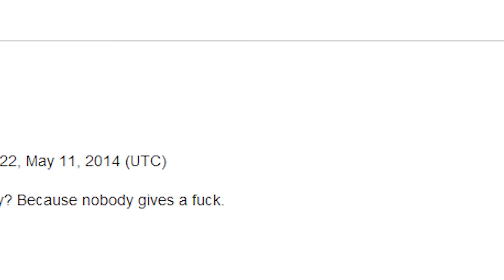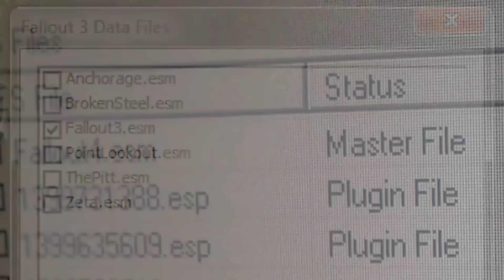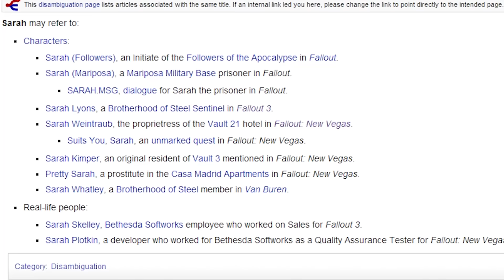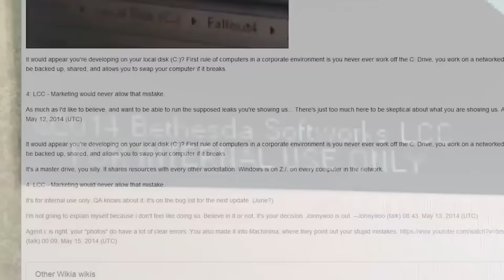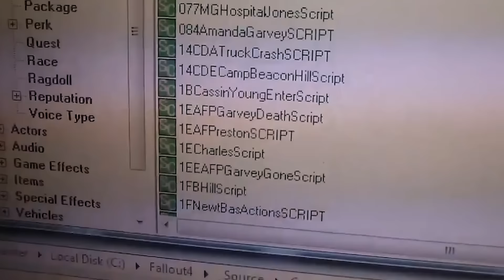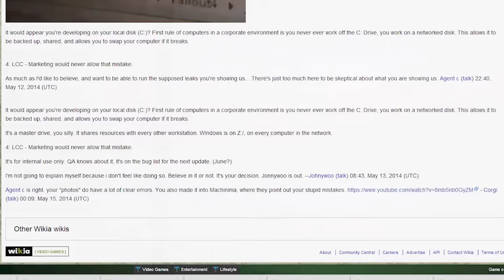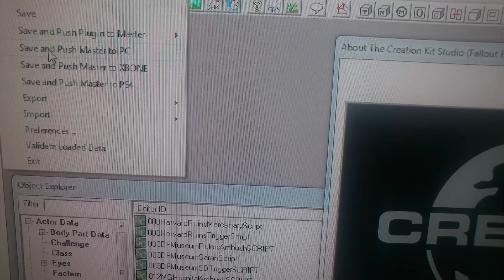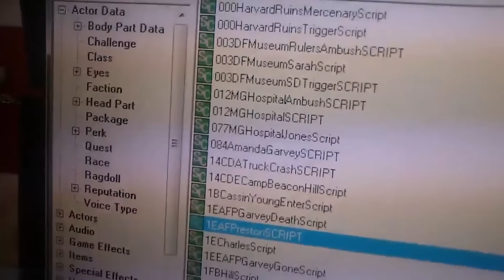Fallout 4 - DAY 10 COUNTDOWN RETROSPECTIVE: Fake Leaked Development Photos